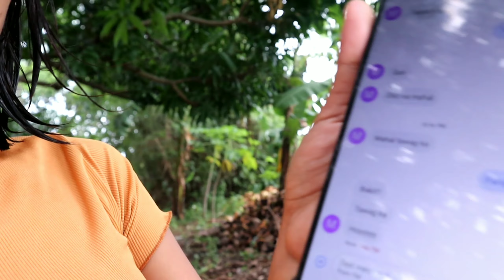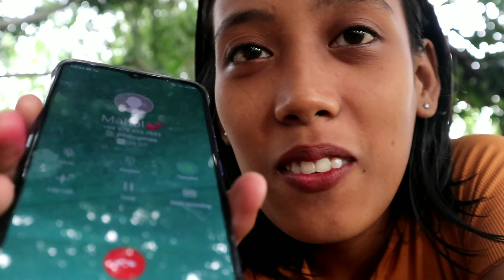OVERNIGHT SA IBANG BAHAY PRANK ON BOYFRIEND #060 | RAN GAIL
OVERNIGHT SA IBANG BAHAY PRANK ON BOYFRIEND | RAN GAIL

What's up MAKARANGLERS. Kami muling nagbabalik sa isa na namang katuwaan at kasiyahan kung bago ka palang sa ating channel WELCOME na WELCOME ka MAKARANGLERS. At sisikapin namin gawin upang kayo ay mapasaya.